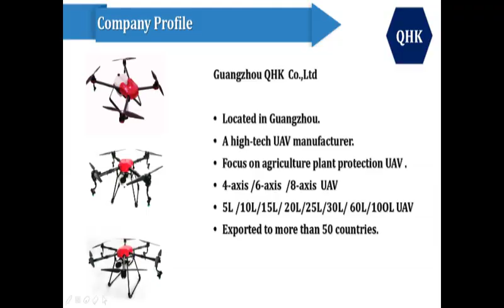10L Payload Sprayer Dronefor Litchitree in Denmark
Carson Zhang
Guangzhou QHK Co., Ltd

Cellphone| WhatsApp |Skype |WeChat: 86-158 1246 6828

1）high-tech manufacturer for agriculture plant protection UAV

2）4-axis /|6-axis /8-axis Plant protection UAV

3）5L /10L/15L/ 20L/ 25L/30L/ 60L/100L